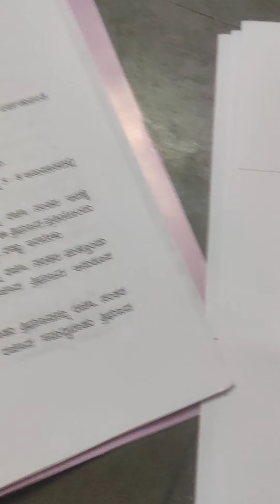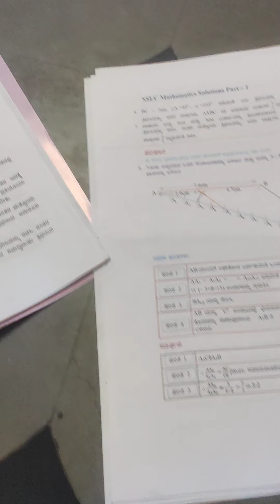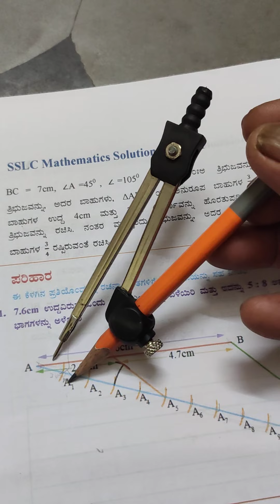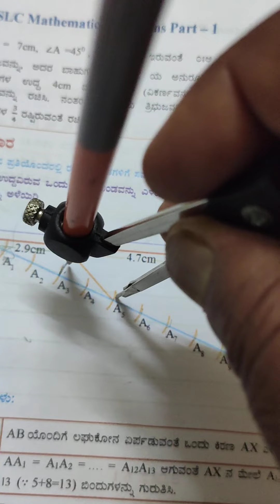constructions ರಚನೆಗಳು ಅಭ್ಯಾಸ 6.1 ಲೆಕ್ಕ 1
ನಿರ್ಧಿಷ್ಟವಾಗಿ ಅಳತೆ ನೀಡಿರುವ ರೇಖಾ ಖಂಡವನ್ನು ನಿರ್ಧಿಷ್ಟ ಅನುಪಾತದಲ್ಲಿ ವಿಭಾಗಿಸುವ ವಿಡಿಯೋ.